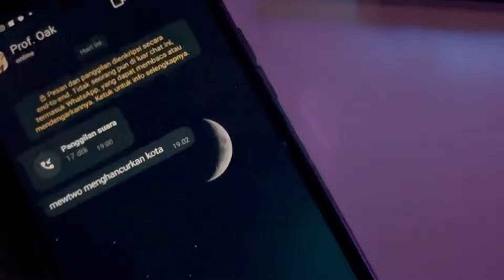🔥🔥🔥GACHA EVENT DRAGON DANCE SAMPE DAPET‼️| Elf Explorer